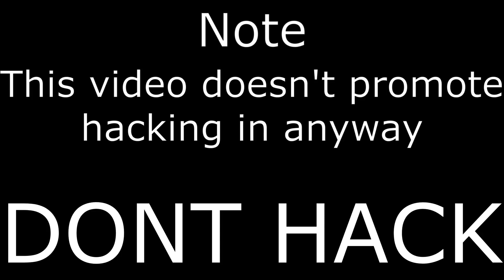Two HACKERS Go Insane in Bedwars!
Playing some Bedwars and I meet two hackers.

Apologies for the weird audio. Not sure what happened :(